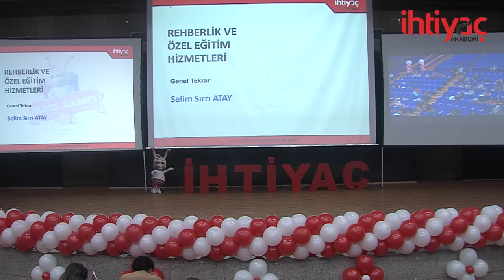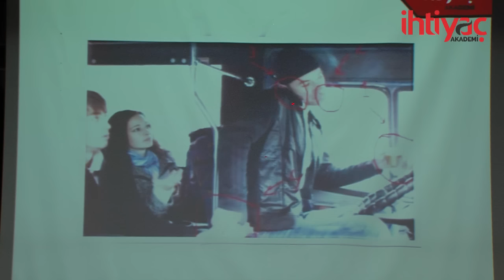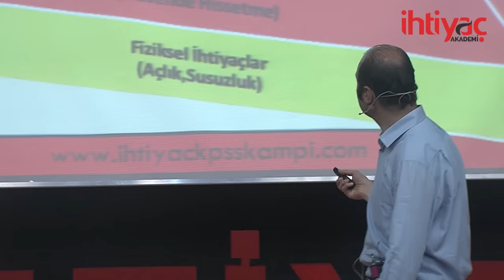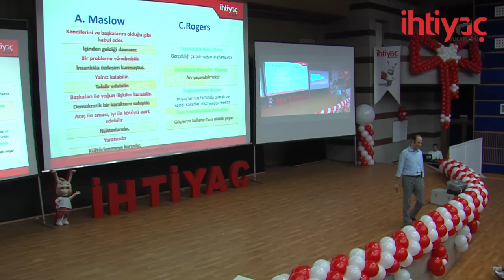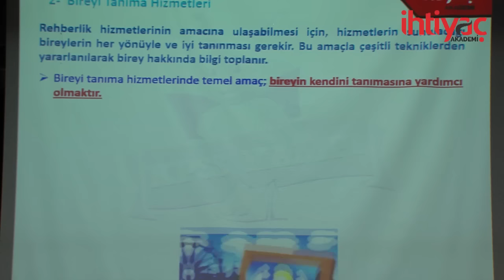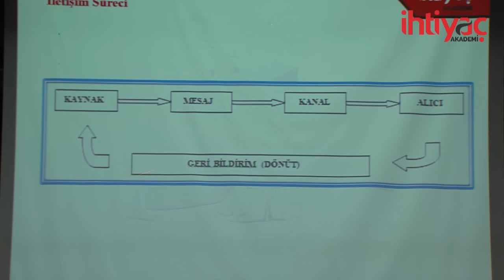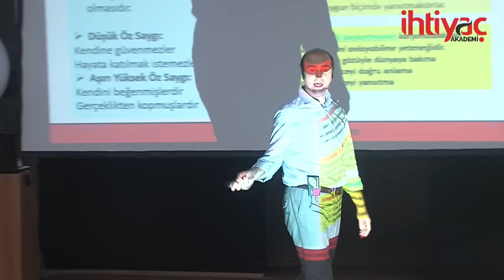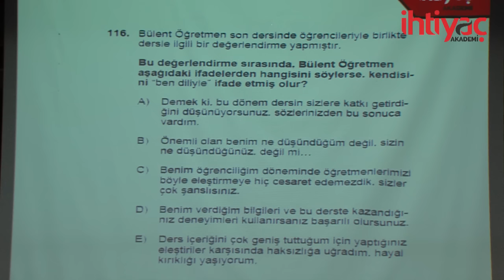REHBERLİK I. Grup - I. Ders Bant Yayın